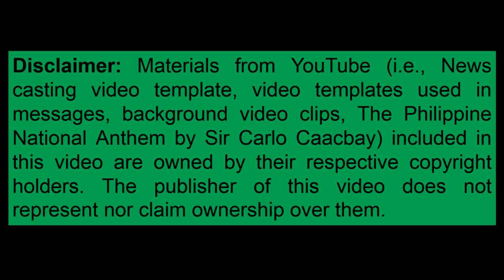Capellan ES Virtual Graduation Moving Up & Recognition Rites 2020 Part 2 (Continuation)